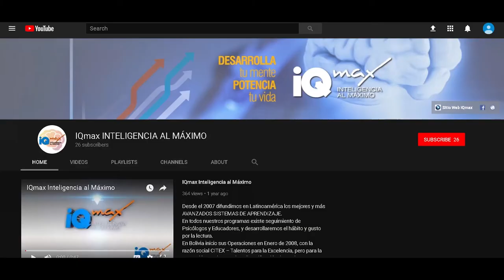Testimonio Leamerica con IQmax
IQmax Inteligencia al Máximo
LEAMERICA, es un Sistema Avanzado de Aprendizaje Efectivo que corrige dificultades de aprendizaje, malos hábitos de estudio, desarrolla importantes  habilidades y potencializa tus capacidades. A través de  4 módulos que estimulan el aprendizaje y la aplicación de los conocimientos adquiridos, para alcanzar un alto rendimiento intelectual, académico, laboral y profesional.